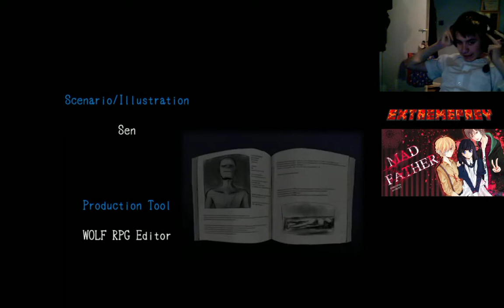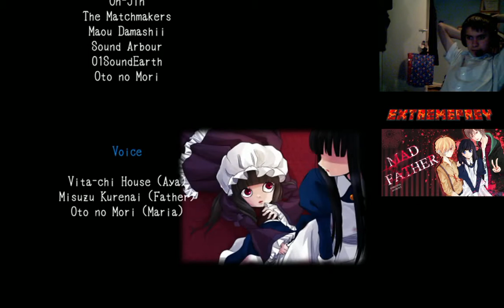Mad Father part 8 FINAL (good ending + true ending)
HELL YEAH I DID IT and only after 2 days of recording and 8 days of uploading.